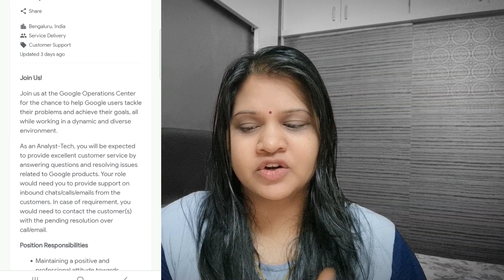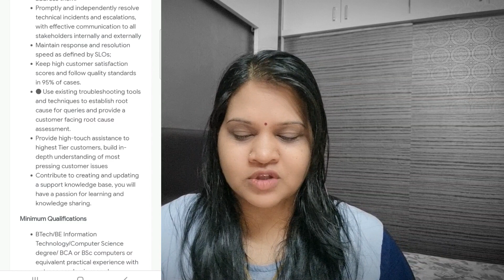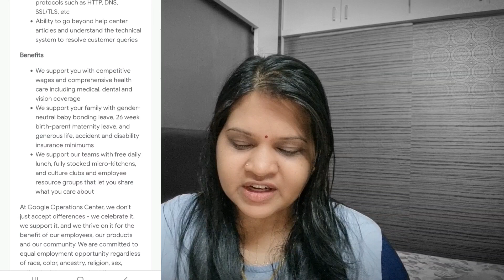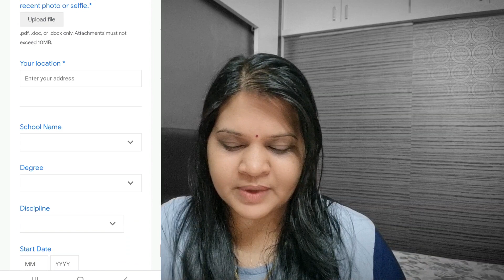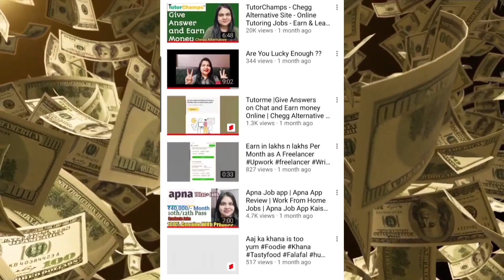Google Jobs For Freshers | Analyst Chat Support Job| MNC Jobs | Jobs For Graduates |Latest Jobs 2022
google latest jobs for freshers
google jobs
google latest jobs
google non coding jobs
google analyst job
google chat support job
google
latest jobs for graduates
mnc jobs
latest mnc jobs
chat support job
analyst job
MINESTORIESFORYOU
Minestoriesforyou
latest jobs in google